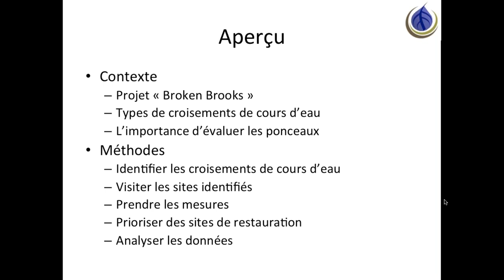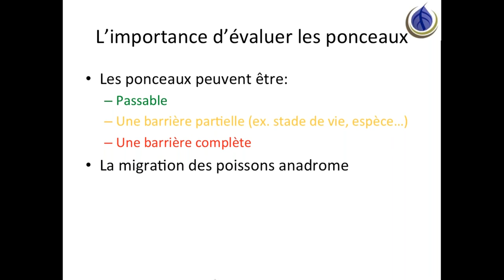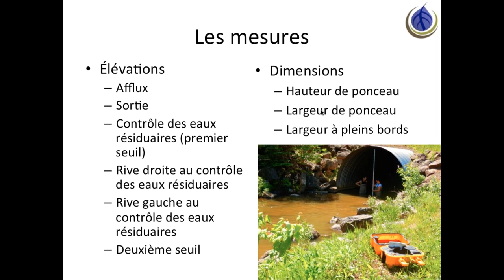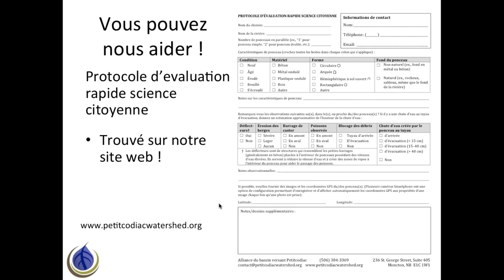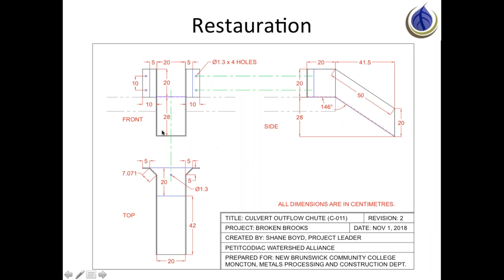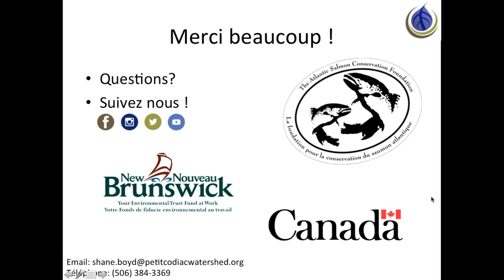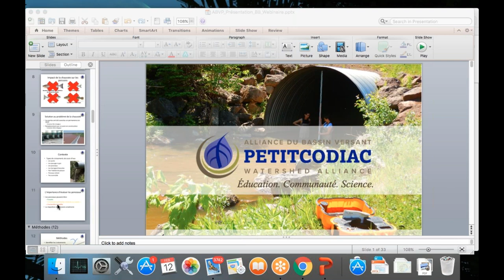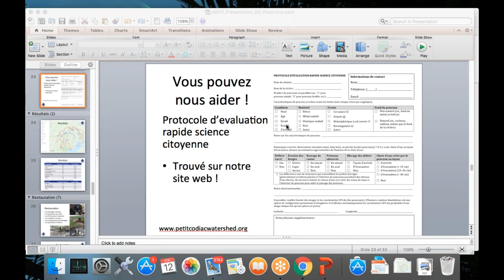Évaluation des ponceaux comme obstacles au passage du poisson : Petitcodiac, Shane Boyd (ABVP)